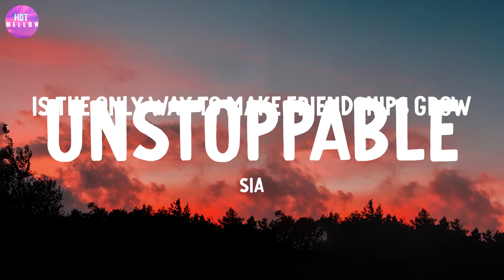Unstoppable - Sia / Stereo Hearts, Believer,...(Mix)